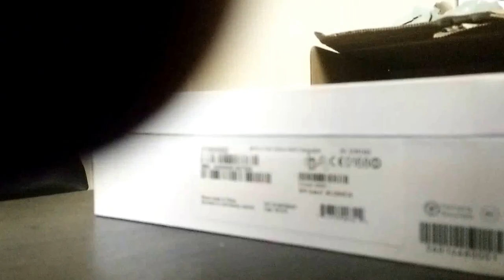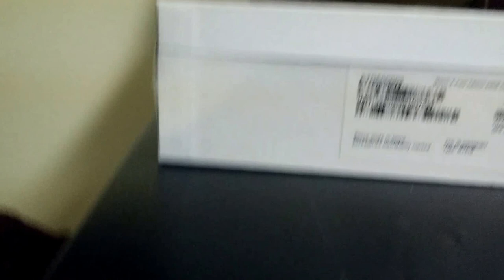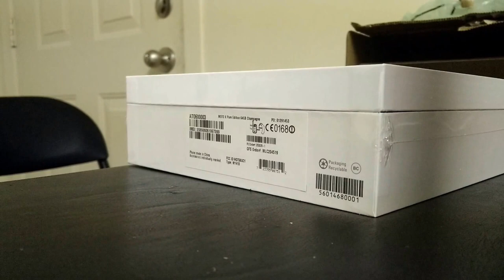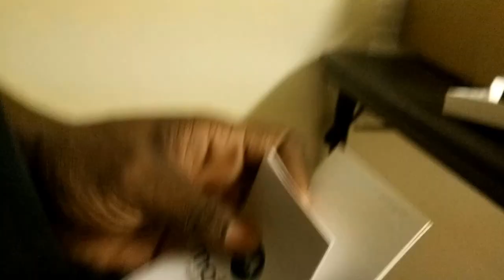Unboxing moto x pure edition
Champagne and white custom